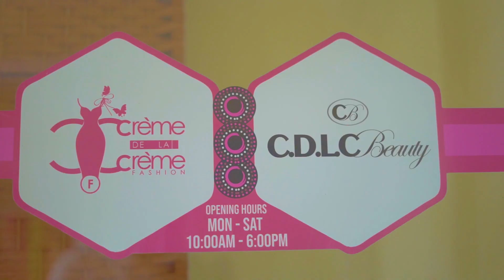Crème De La Crème Spa & Beauty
Its a spa and salon that offers different services locally